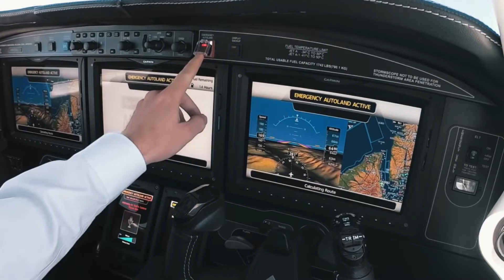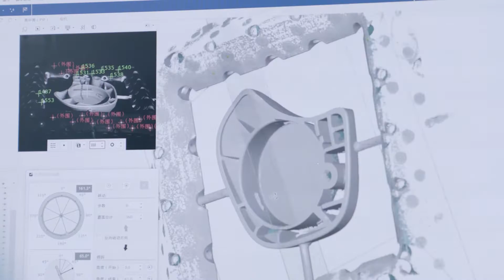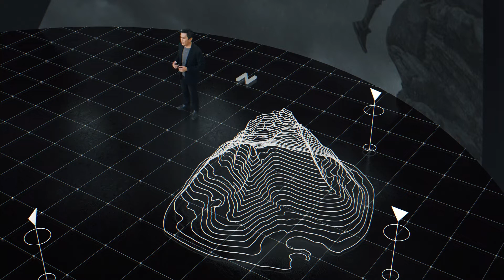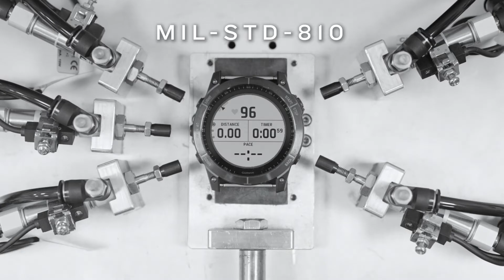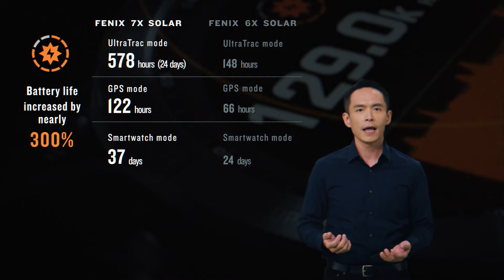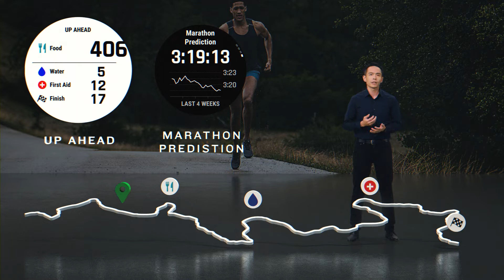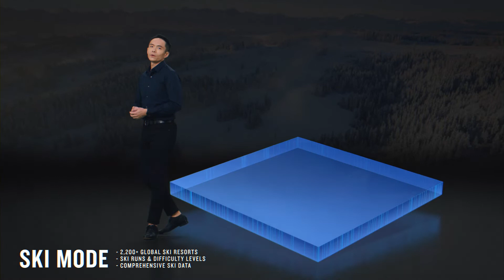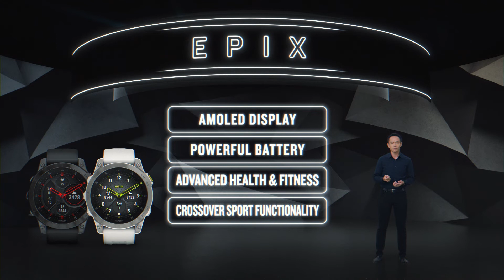2022 Southeast Asia & India Virtual Press Conference Outdoor Series Unpacked Garmin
Garmin continues to challenge the fearless spirit of our adventure for users who take on challenges across all fields, launching the renowned fēnix 7 Series and the epix.
The engineering and business minds behind the creation of fēnix and epix talk about what we have achieved, what’s new, what’s different and what customers will love.
Are you looking forward to it? I bet you do.